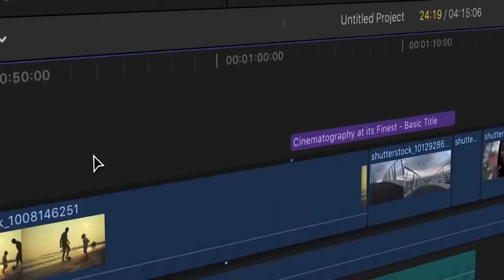"നാം തന്നെ നമ്മുടെ ശത്രു"..|| അറിയണം നാം || EP - 7 || Prof. Dr. Roys Mallassery || By Gigi Palasseri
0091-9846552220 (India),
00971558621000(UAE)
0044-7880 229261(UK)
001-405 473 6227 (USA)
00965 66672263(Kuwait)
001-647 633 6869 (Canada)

**Copyright Statement **
**Copyright Statement **